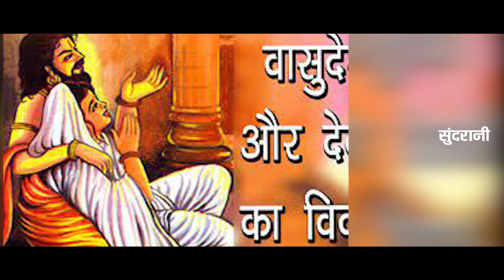श्री कृष्ण जन्म Shree Krishna Janam || Janmashtmi || Ranu Nishad Video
♪ Song : श्री कृष्ण जन्म Shree Krishna Janam
♪ Singer : Ranu nishad
♪ Lyrics : Ranu nishad
♪ Recording : Raman Soni
♪ Camera : Palak sahu , Aman Soni
♪ Editing : Keshav Sahu
♪ Graphics : Punesh Sahu
♪ Producer : Lakhi Sundrani
♪ Director : Mohan Sundrani
♪ YouTuber : Keshav Sahu
♪ Language : Chhattisgarhi
♪ Genre : Regional